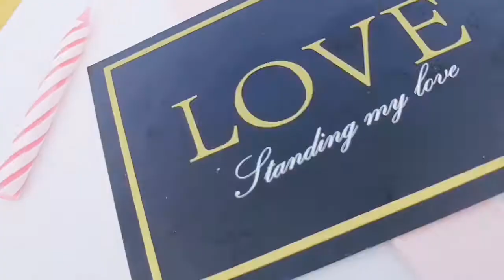Suprise Delivery Untuk Orang Sayang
Pilih MMB CAKE untuk orang tersayang. ❤️😍😘